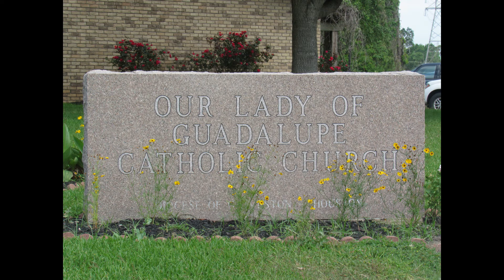Our Lady of Guadalupe Catholic Church - Baytown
2022 spring Bazaar Sights and Sounds.